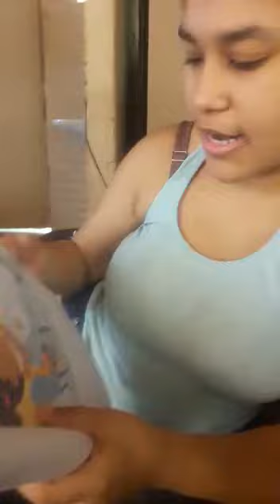Acompanhem o brilhante trabalho da Professora Joana AEE/ EE Joaquim Tiago de Queiroz Iturama